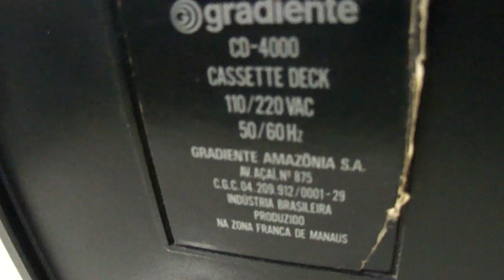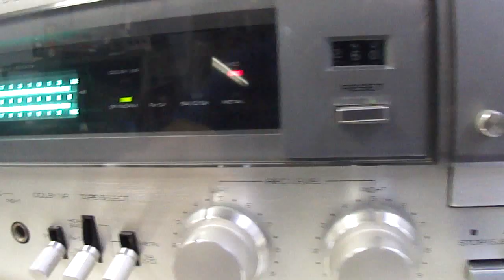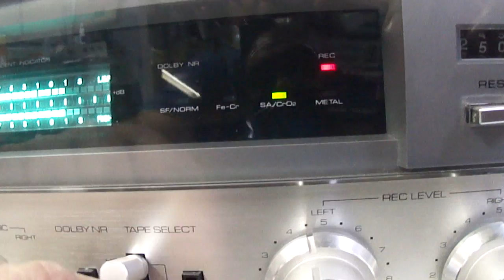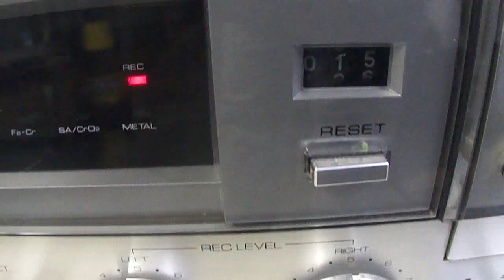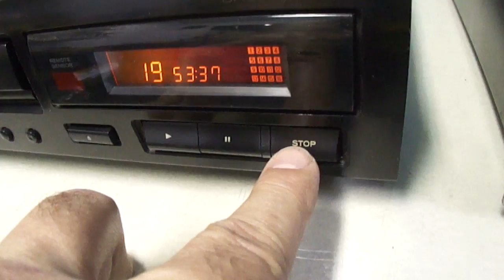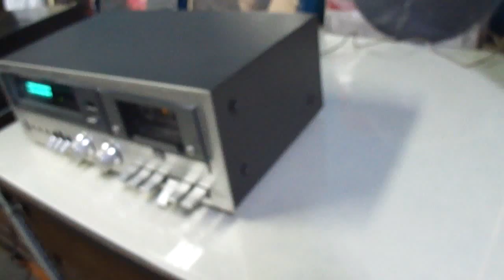O Rei do Som - Tape Deck Gradiente CD-4000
Tape Deck Gradiente CD-4000